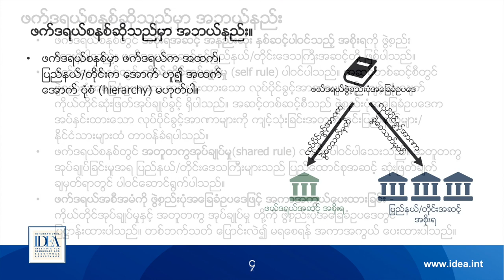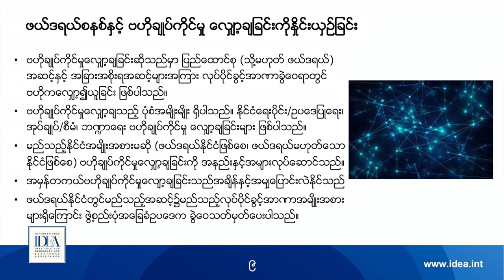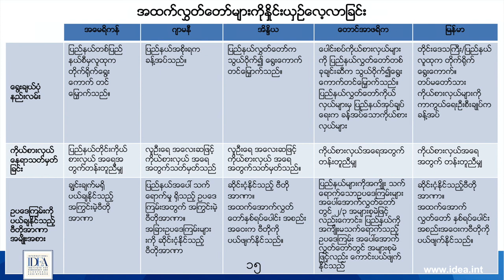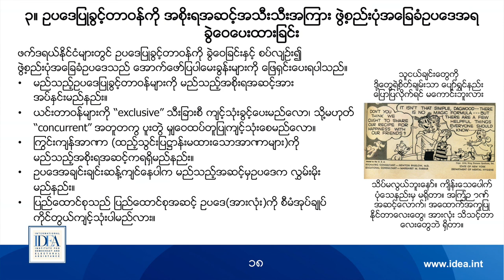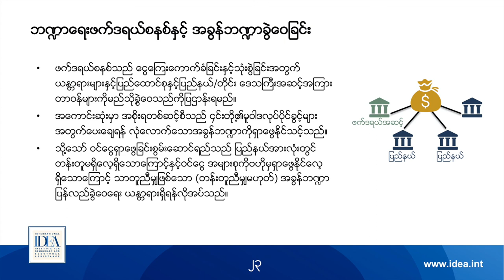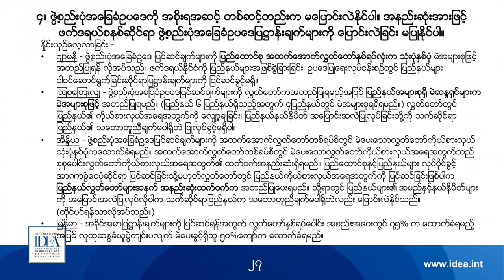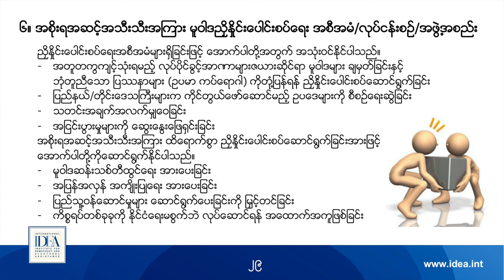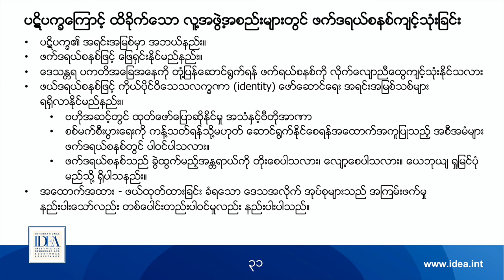What is Federalism?